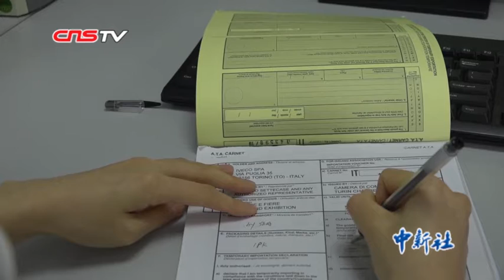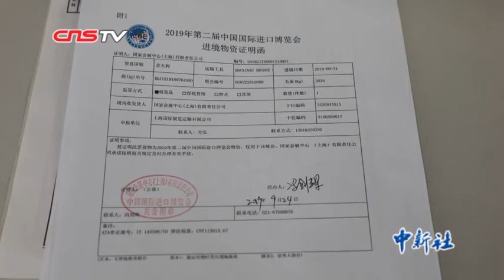第二届进博会首票展品通关 意大利货车抢先抵沪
9月26日，一辆由意大利拉斯佩齐亚港出港运抵上海的、重约3吨、价值近5万欧元的2019全新款依维柯DAILY 4x4货车，通过ATA单证册方式向上海会展中心海关申报。而这也成为第二届进博会首票通关进境的展品。
据统计，目前已有来自150多个国家和地区的3000多家企业报名参展第二届进博会，相关商业展规模达30多万平方米。